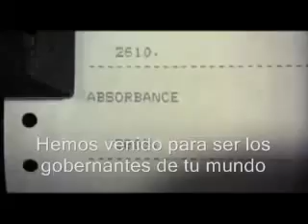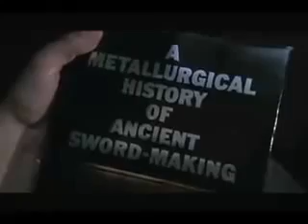Queen - Master of Universe. Subtitulados en Español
Los príncipes del universo
Aquí estamos, nacidos para ser reyes
Somos los príncipes del universo
Aquí pertenecemos, luchando para sobrevivir
En un mundo con los poderes más oscuros

Y aquí estamos, somos los príncipes del universo
Aquí pertenecemos, luchando por la supervivencia
Hemos llegado a ser los gobernantes de su mundo

Soy inmortal, tengo dentro de mí sangre de reyes
No tengo rival, ningún hombre puede ser mi igual
Llévame al futuro de tu mundo

Nacidos para ser reyes, príncipes del universo
Luchando y libre, tengo tu mundo en mi mano
Estoy aquí por tu amor y defenderé mi posición
Nacimos para ser príncipes del universo

Ningún hombre podía entender, mi poder está en mi propia mano
Oooh, oooh, oooh, oooh, oooh, la gente habla de ti
La gente dice que has tenido tu día
Soy un hombre que va a llegar lejos
Volar la luna y llegar a las estrellas
Con mi espada y mi cabeza en alto
Tengo que pasar la prueba la primera vez, sí

Sé que la gente habla de mí, lo escucho todos los días
Pero puedo probar que te equivocas porque tengo razón la primera vez

Sí, sí, de acuerdo
¡Mira a este hombre volar!
¡Traigan a las chicas!

Aquí pertenecemos
Luchando y libre, tengo el mundo en mis manos
Estoy aquí por tu amor, y voy a defender mi posición